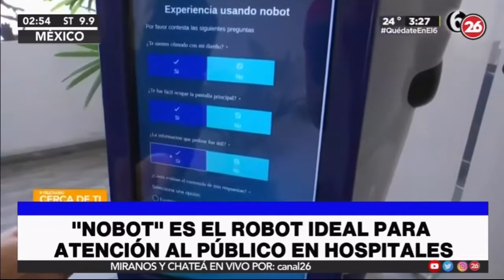¿Pueden los robots humanoides atacarnos como en las películas? Lucas Tech en Trasnoche 26